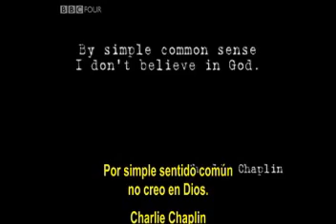HISTORIA DEL ATEÍSMO 1: SOMBRAS DE DUDA (4 DE 6)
MÁS VÍDEOS EN MI BLOG Conoceremos el concepto académico de creencia para poder comprender el origen de la descreencia. La creencia en un creador o la inmortalidad, no es universal, pero sí lo es la creencia en agentes superiores con intenciones sobre nosotros. Miller nos lleva a la época dorada de la filosofía griega que fue abolida por el cristianismo para luego ser resucitada, paradójicamente, por autores musulmanes.